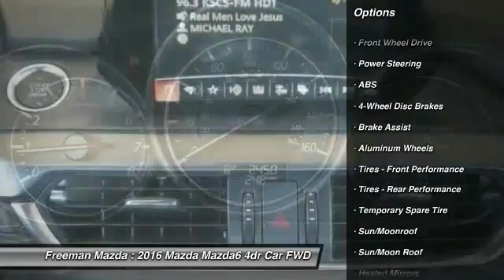2016 Mazda Mazda6 Irving TX MG1434347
2016 Mazda Mazda6 i Grand Touring

Freeman Mazda
1840 E Airport Fwy

No se pierda este Mazda Mazda6 2016! Haga su decision ahora con este auto que debe tener! Contacte a Freeman Mazda y aprenda mas de este auto.